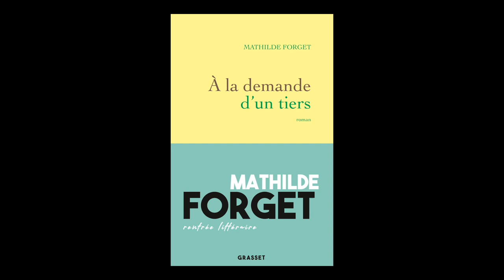Mathilde Forget - A la demande d'un tiers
Mathilde Forget vous présente son ouvrage "A la demande d'un tiers" aux éditions du Grasset. Rentrée littéraire Août 2019.